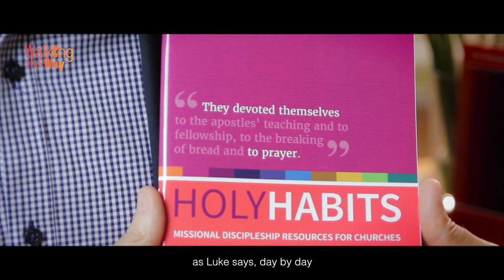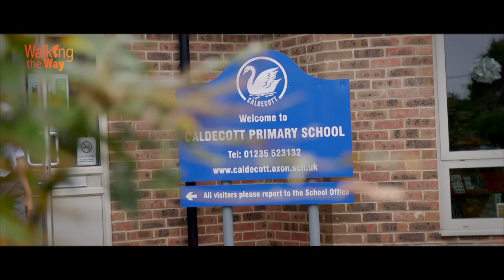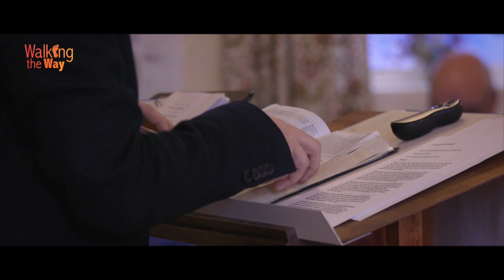Holy Habit of Prayer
Andrew Roberts shows how the Holy Habit of Prayer is a vital part of day-to-day discipleship. We see how one church creates strives to create prayer spaces and prayer gardens in schools. In Lillington, UK, the local church practises something called Prayers for Every Household...